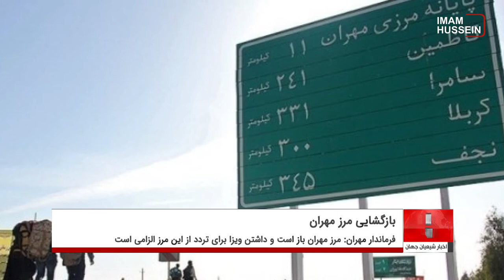مرز مهران رسما به روی زائران باز شد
فرماندار مهران با اعلام خبر باز شدن مرز زمینی مهران به روی زائران ایرانی، گفت: در حال حاضر مرز مهران باز است و داشتن ویزا برای تردد از این مرز الزامی است.
وی افزود: کسانی که می‌خواهند از مرز مهران وارد کشور عراق شوند، باید حتما علاوه بر پاسپورت، ویزای کشور عراق را هم داشته باشند تا بتوانند از مرز مهران عبور کنند و صرف داشتن پاسپورت برای عبور از این مرز کافی نیست.
فرماندار مهران در پاسخ به سوالی درباره آخرین آمار ترددهای پایانه مرز مهران گفت: از ابتدای سال جاری تا پایان ۲۹ فروردین ماه 1401، حدود ۴۰ هزار نفر از مرز مهران وارد کشور شده‌‌اند که از این میزان ۳۰۷۶۱ نفر اتباع ایرانی، و ۹۲۶۷ نفر هم اتباع غیر ایرانی بوده ‌اند.
بر پایه این گزارش، مرز مهران بیش از یک سال بود که به روی زوار از ایران بسته بود اما زائران عتبات عالیات با در دست داشتن ویزا و پاسپورت می‌توانند از طریق مرز زمینی به زیارت کربلا مشرف شوند.
گفتنی است، 21 شهریور 1400، مصطفی الکاظمی نخست ‌وزیر عراق که به تهران سفر کرده بود، در دیدار با ابراهیم رئیسی، رئیس ‌جمهور ایران از لغو ویزا میان عراق و ایران خبر داد، اما با شرط و شروط‌هایی که دو کشور تعیین کردند، تاکنون این امر به طور کامل و صحیح محقق نشده است.